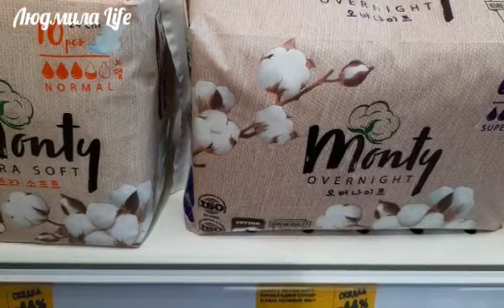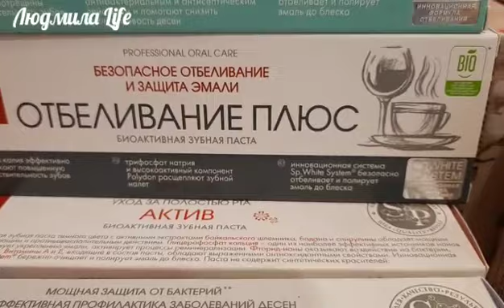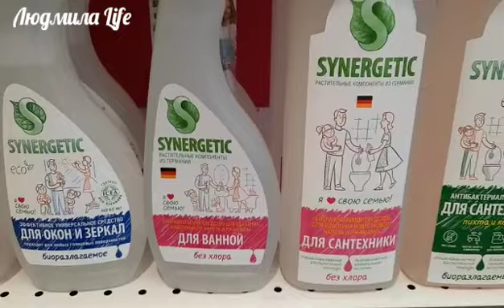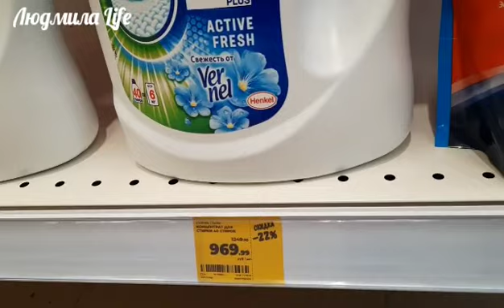💥МАГНИТ КОСМЕТИК.Неделя скидок в Магнит Косметик с 18 по 24 января 2023г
МАГНИТ КОСМЕТИК.Неделя скидок с 18 по 24 января 2023г .Акции в Магнит Косметик.
Посмотреть видео и поделиться можно по ссылке
магнит косметик,скидки в магнит косметик,что купить в магнит косметик,косметика из магнит косметик,.Неделя скидок в Магнит Косметик ,Людмила Life,обзор полочек магнит косметик,товары недели в магнит косметик,магнит косметик обзор